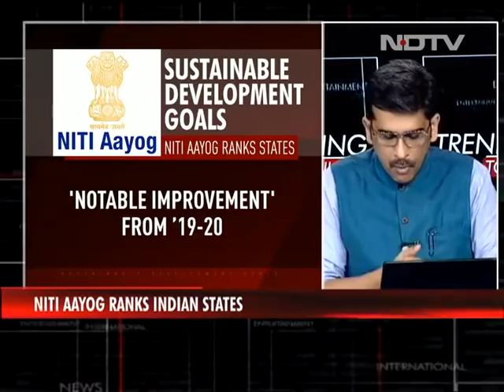Mehul Choksi A Step Closer To Being Extradited To India? | Trending Tonight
The Dominican government argued in court on Wednesday that fugitive diamond trader Mehul Choksi, wanted in India over the Rs 14,000 crore Punjab National Bank loan fraud, be deported to India. On Trending Tonight, NDTV speaks with Mehul Choksi's lawyer.